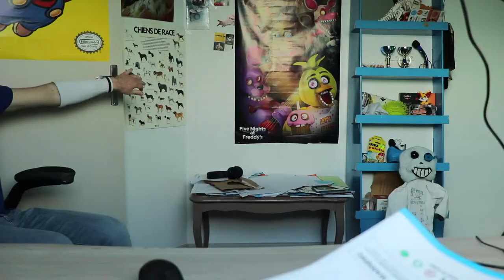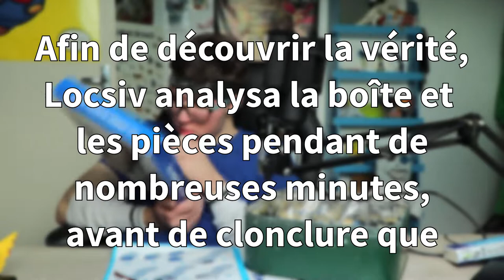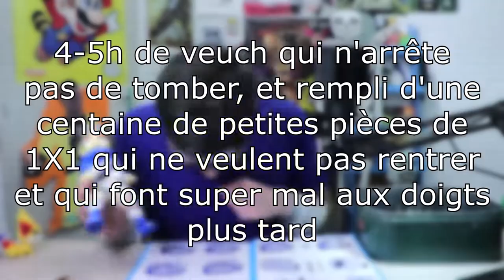on termine ENFIN le mini LEGO Sasuke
Coucou les gens, on se retrouve ne ce jour mémorable pour une toute nouvelle vidéo où je termine enfin le montage du mini lego Sasuke en nanoblock.
En tout j'ai pris 17h à le faire (donc 18 si on inclut la première vidéo)

Le lien de mon compte Twitter où je parle d'énormément de choses en rapport avec la chaîne